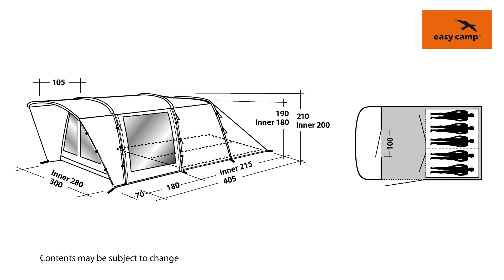Palmdale 500 Tent (2018) | Just Add People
In this video we tell you more about the new Palmdale 500 family tent.

Sleeping five in an inner tent with a zip-out divider and double doors, the versatile Palmdale 500 offers plenty of space for growing families. With its pre-angled fibreglass poles there is ample standing room, the D-shaped front door and large air vents are protected by a deep front canopy, a side door allows easy flexible access and the enclosed awning option offers attractive extra living space. A sewn-in groundsheet cuts out draughts and bugs.

TECHNICAL SPECIFICATIONS (Palmdale 500)

Type of tent: Tunnel tent
Sleeps people: 5
Flysheet: 190T 100% polyester PU coated. Fire Retardant
Hydrostatic Head: 3000 mm
Pitching way: Flysheet first or as one
Inner tent: Breathable 100% polyester
Rooms: 2 bedrooms, 1 living room
Floor: 100% polyethylene
Poles: Fibreglass 12.7 mm
Groundsheet: Sewn-in groundsheet
Pack size: 74 x 29 cm
Weight: 19 kg